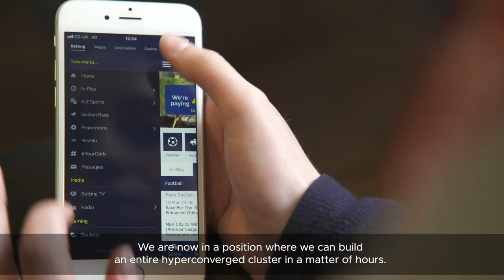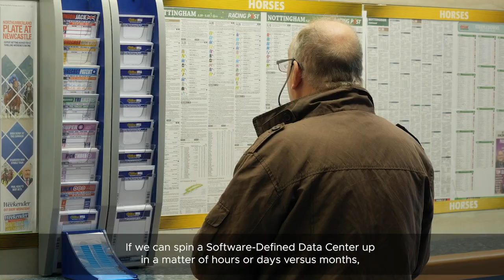William Hill's IT Outpaces the Competition with VMware HCI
William Hill, the world's biggest bookmaker, needs to deliver its services to customers quicker than its competitors. It chose to build a hyperconverged infrastructure (HCI) with VMware vSAN as it was 30% faster, more stable and better at dealing with peaks in customer demand than the competitor offerings. The company can build hyperconverged clusters in a matter of hours, saving 55% in operational engineering time. With combined impact of these improvements is enabling William Hill to improving speed to market of new services for its customers.